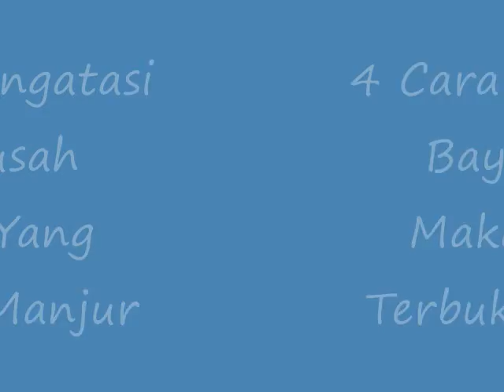Menakjubkan !! Inilah 4 Cara Mengatasi Bayi Susah Makan Yang Terbukti Manjur